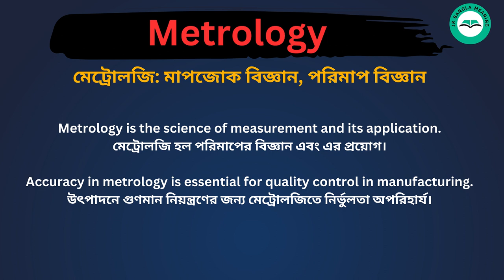Metrology meaning in bengali/Metrology শব্দের বাংলা ভাষায় অর্থ অথবা মানে কি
Metrology Meaning In Bengali
Metrology শব্দের বাংলা ভাষায় অর্থ অথবা মানে কি
Metrology Bangla Meaning